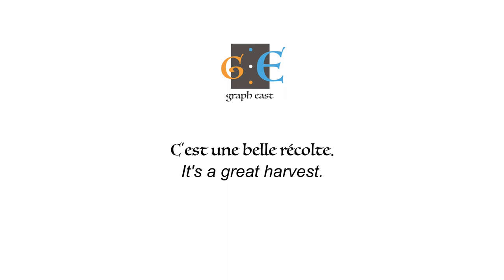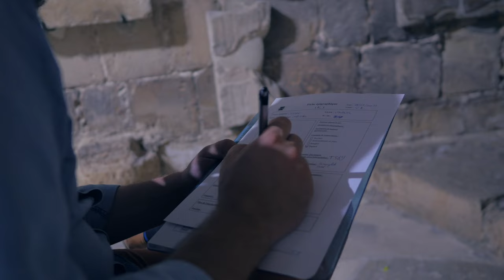GRAPH EAST#6 : "C'est une belle récolte"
GRAPH EAST : "C'est une belle récolte" - Épisode 6
Production